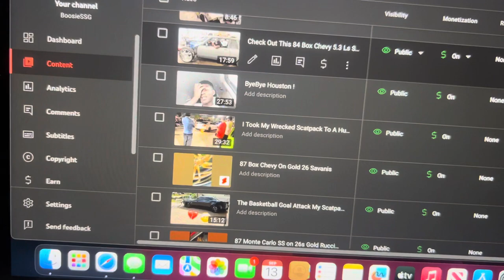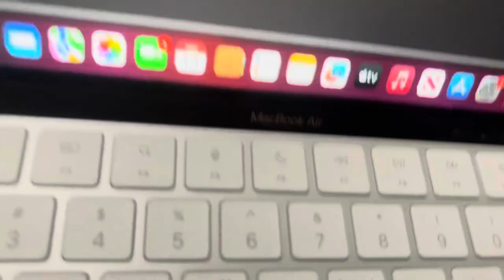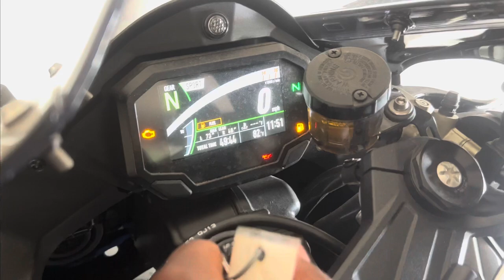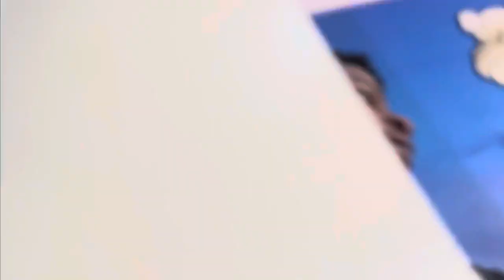Riding YTOB NINJA ZX6R for the FIRST TIME AND THIS HAPPENED